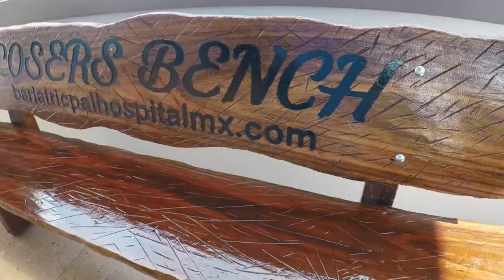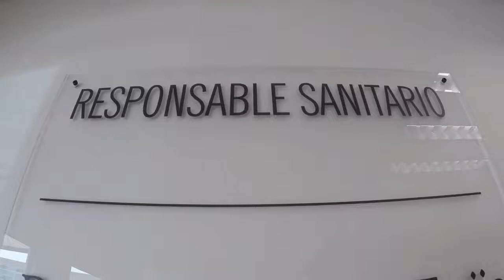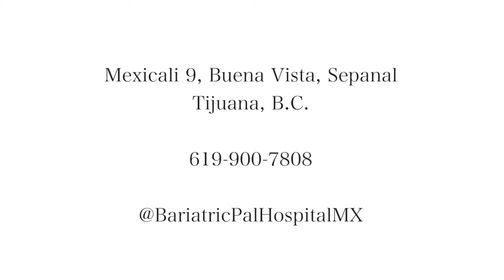BariatricPAL MX TEAM - Garage photostudio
Detrás de cámaras de la sesión fotográfica con el gran equipo de BariatricPAL.
Behind the scenes of the photo shoot with the great BariatricPAL team, using timelapse and drone for the video.